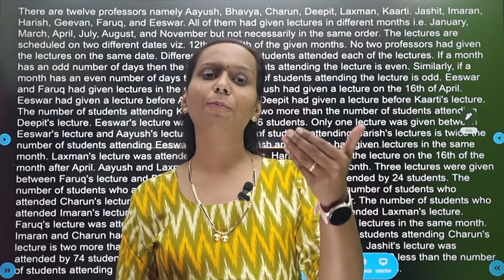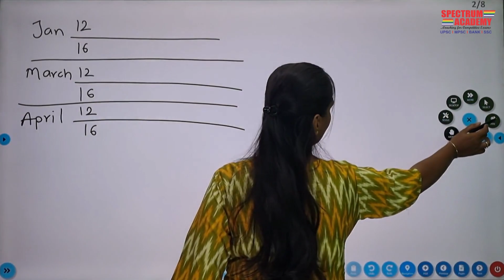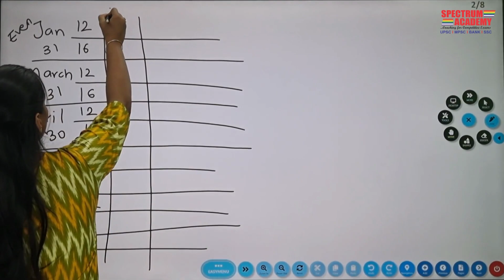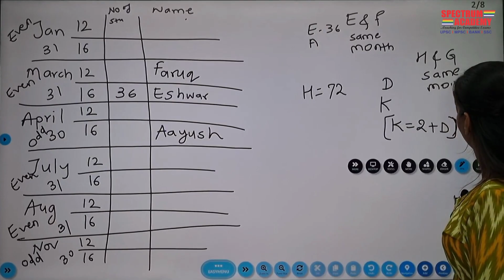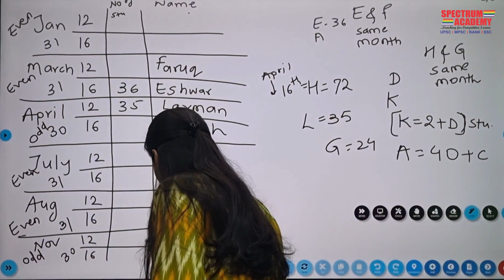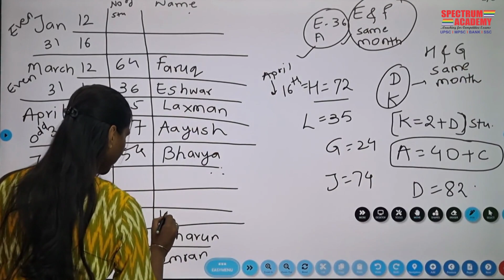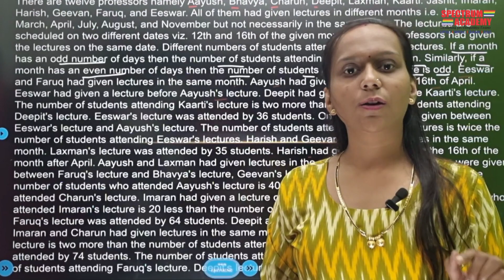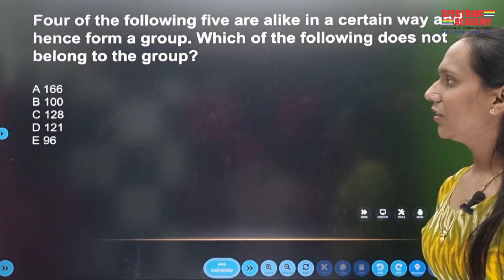🧠 Puzzle solving tricks Simplified by Gauri Yevalkar IBPS PO Mains- 23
In this insightful video, Gauri Yevalkar, your trusted guide, decodes the intricacies of Logical Reasoning, an essential skill for aspirants preparing for banking, UPSC, and MPSC exams. Join us on a journey to sharpen your logical thinking, boost your exam scores, and realize your dream career. 📈🔍

🧠 Master Logical Reasoning:
Explore the core principles and techniques needed to conquer Logical Reasoning, a critical section in competitive exams.

📚 Tailored Exam Strategies:
Learn how Logical Reasoning is structured in banking, UPSC, and MPSC exams, and how to customize your preparation for optimal results.

🤓 Expert Problem-Solving Tips:
Benefit from expert-proven problem-solving strategies and tips to confidently tackle complex Logical Reasoning questions.

💡 Cognitive Skills Enhancement:
Discover how Logical Reasoning not only elevates your exam performance but also sharpens your critical thinking and analytical skills for life.

📊 Real-Life Examples:
We dive into practical examples and practice questions, helping you grasp various types of Logical Reasoning problems commonly encountered in these competitive exams.

📈 Skyrocket Your Scores:
Unearth the direct link between your Logical Reasoning proficiency and your overall exam score, and how it can be a game-changer in your journey to success.

📚 Resource Recommendations:
Gauri Yevalkar recommends valuable resources and study materials to enrich your Logical Reasoning preparation, helping you stay one step ahead.

If you're committed to excelling in your banking, UPSC, or MPSC exams, be sure to hit the like button, share this video with fellow aspirants, and subscribe to Gauri Yevalkar's channel for more exam-focused content.

Stay updated with the latest videos from Gauri Yevalkar by enabling notifications. Don't miss out on upcoming tips and strategies to boost your exam performance.

🗨️ Join the Conversation:
Your input matters! Share your thoughts, comments, and any specific areas of Logical Reasoning you'd like Gauri Yevalkar to cover in future videos.

Thank you for choosing Gauri Yevalkar as your guide to master Logical Reasoning. Let's unlock the path to success together and make your exam preparation journey smoother and more effective! 🌟📚

स्पेक्ट्रम अकॅडेमीचे YouTube channel-     / @spectrumacademy

इंडिया FILES चे एपिसोड पाहण्यासाठी -

 • INDIA FILES

नाशिक - पुणे - छ.संभाजीनगर - मुंबई ठाणे - नागपूर – कोल्हापूर
मुख्य शाखा- स्पेक्ट्रम अकॅडेमी, विठ्ठल पार्क, अशोक स्तंभ, गंगापूर रोड ,नाशिक -422002
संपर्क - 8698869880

 • INDIA FILES